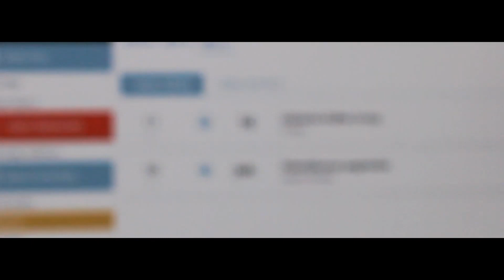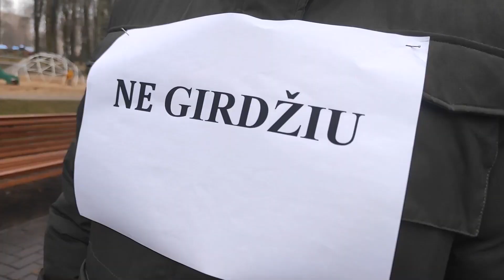Nacionalinis konkursas: Skaidrumą kuriame kartu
Konkursas „Skaidrumą kuriame kartu“ skirtas 8–12 klasių mokiniams. Konkurso tikslas – ugdyti antikorupcines mokinių nuostatas, skatinti aktyviai domėtis savo, kaip piliečio, vaidmeniu, valstybės ir pasaulio situacija, perprasti svarbiausius skaidrumo principus, kurie yra stiprios, teisingumu ir pasitikėjimu grįstos valstybės pagrindas. 2022 metų konkurso tema – skaidrumo ir sąžiningumo svarba miesto, miestelio, kaimo bendruomenėse.